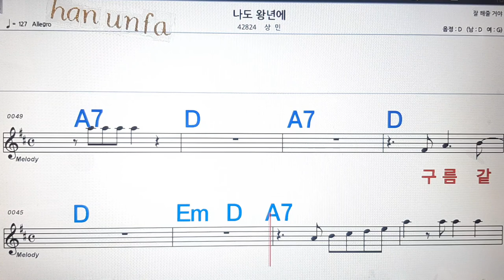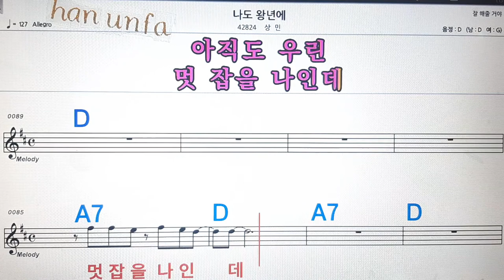나도 왕년에/상상밴드💋노래방, 통기타 , 코드 큰악보, 가라오케, 반주💖Karaoke, Sheet Music, Chord, MR